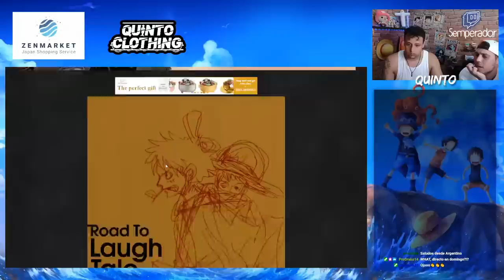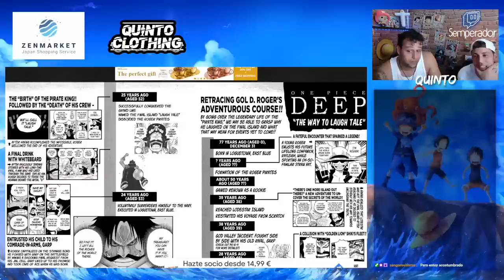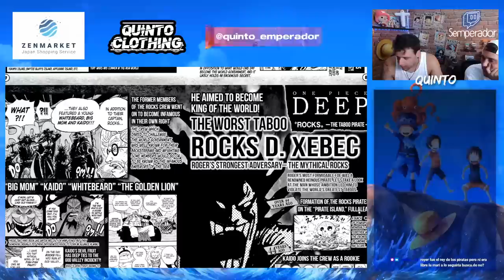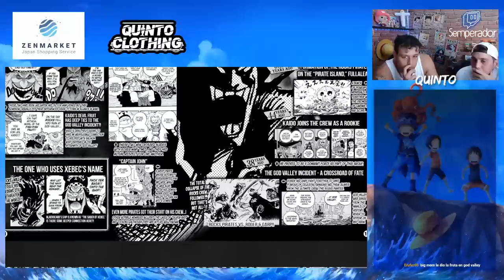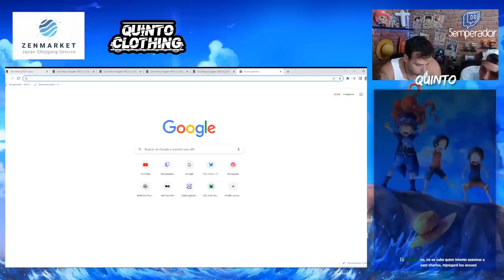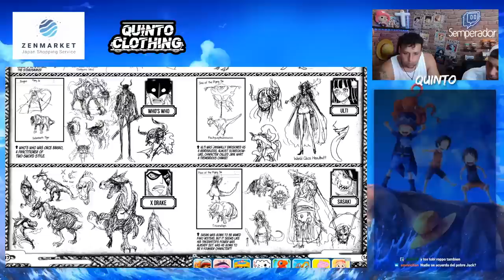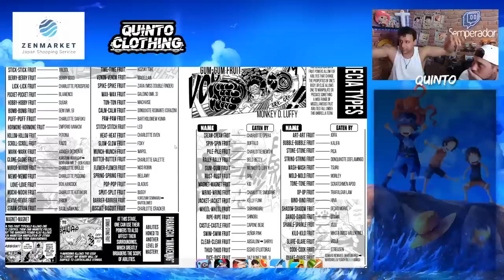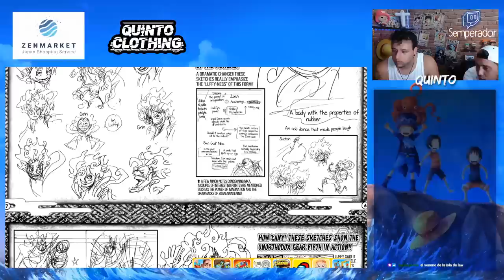ANALIZANDO "ROAD TO LAUGH TALE" - ¡¡¡ASÍ SE FORMARON LOS PIRATAS ROCKS!!!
Hola nakamas! Hoy os traigo el directo que hice junto a mi buen amigo, el profe Rodrigo (BigManj23) hace ya unas semanas! Espero que os guste! Like y sub ;)